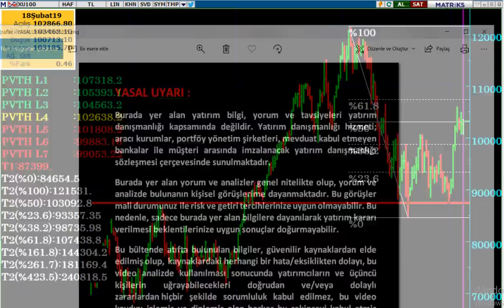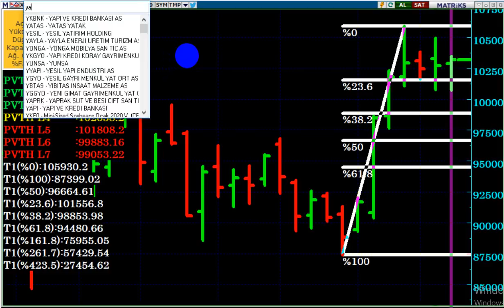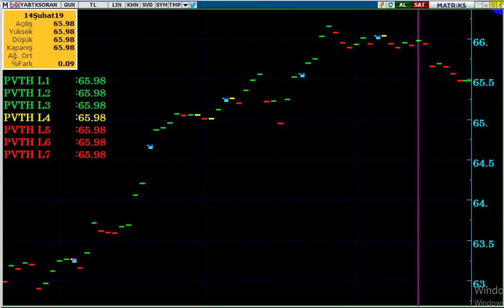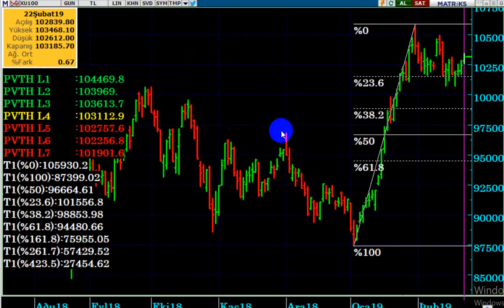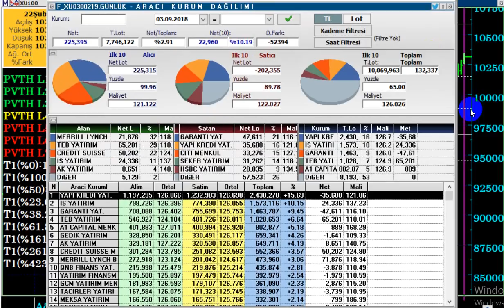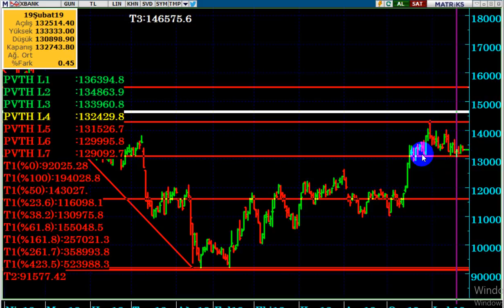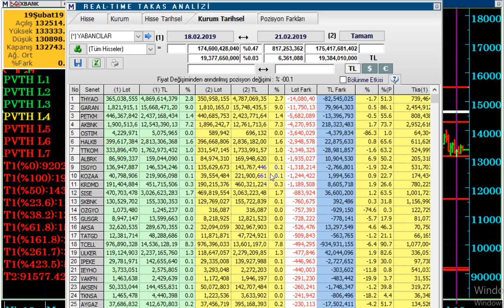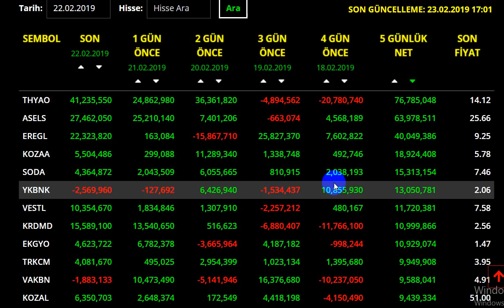BORSADA SON DURUM NEDİR...? & YABANCILAR NE YAPIYOR...?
Borsa da yön neresi...?
Yabancı hangi hisseleri alıp - satıyor...?